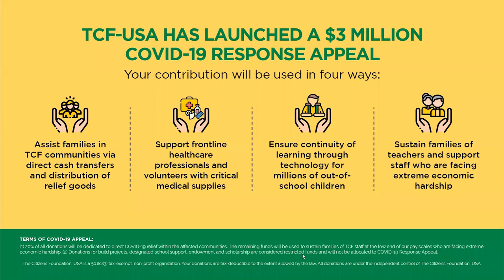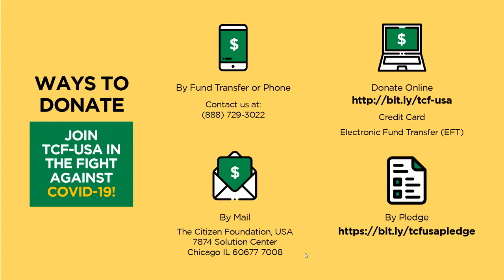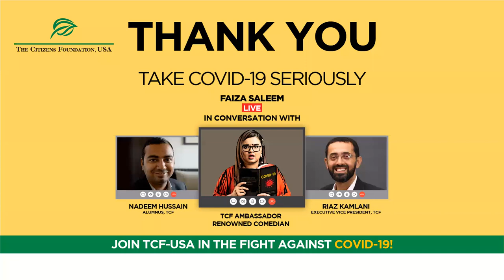Take COVID-19 Seriously with Faiza Saleem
Join @faizasaleemofficial, TCF Ambassador, for a light-hearted conversation with TCF Executive Vice President, Riaz Kamlani & TCF Alumnus, Nadeem Hussain about TCF’s fight against COVID-19.